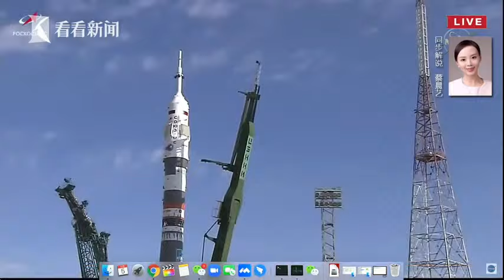REPLAY: WATCH Russian film crew blast off to the Space Station.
Actor Yulia Peresild and director Klim Shipenko blasted off Tuesday for the International Space Station in a Russian Soyuz spacecraft.